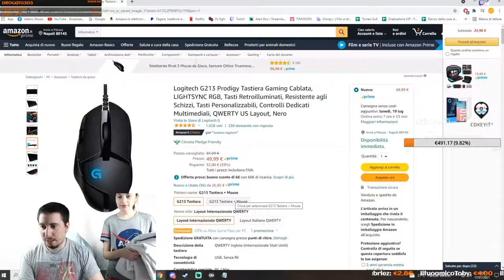mi sono CAGATO SOTTO e ho VOMITATO! | BEST OF ORANRED #66 | Twitch moments live